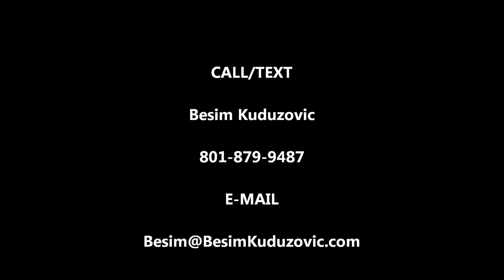For Sale By Owner condo.wmv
Upgraded, updated, energy efficient, top level condominium in Salt Lake City